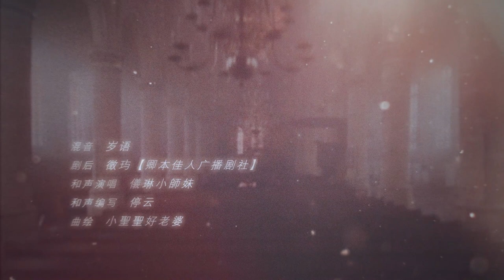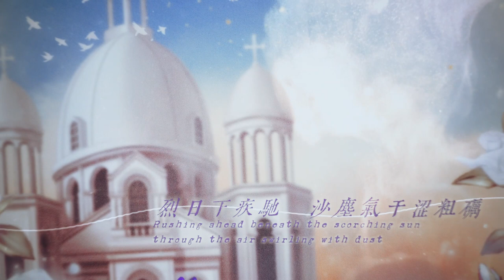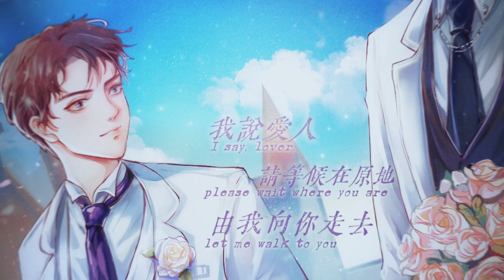浪迹—淮上《吞海》原创同人曲 | Wandering — Swallowing the Seas | Bu Chonghua x Wu Yu Fansong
As two wanderers, lunatics, and lovers
Falling into each other’s eyes, wandering free for a lifetime

Author: Huaishang
Producer: 子柚
Lyricist: 眠泱
Composed by: 千小莺
Singers: 木延觉 (Bu Chonghua)、青盏 (Wu Yu)
Audio Mixing: 岁语
Post-Production: 徵玙【卿本佳人广播剧社】
Backing Vocals: 儀琳小師妹
Chord Composition: 停云
Artist: 小聖聖好老婆
Lyric Calligraphy: 见青
Artistic Director: 轻书
PV Background Art: 阿驴
Video: 韶华仪世
Voice Demo: 陌翎
Translated by: Cookie Company

CAST:
Yan Xie: 叙白
Jiang Ting: 白衣
Bu Chonghua: 江笙【翼之声】
Wu Yu: 以煦